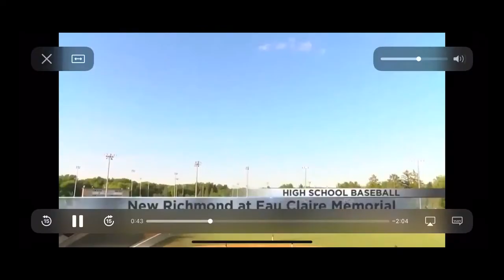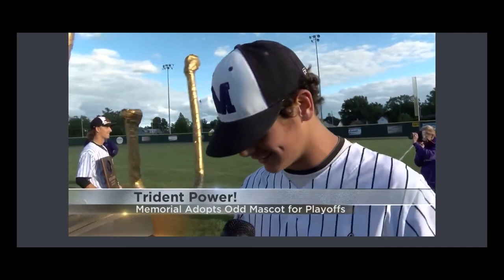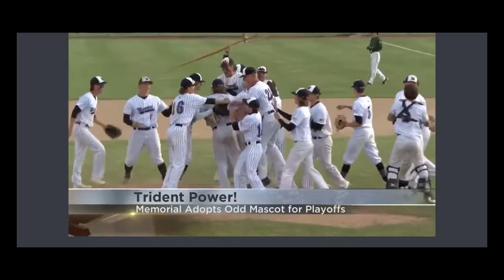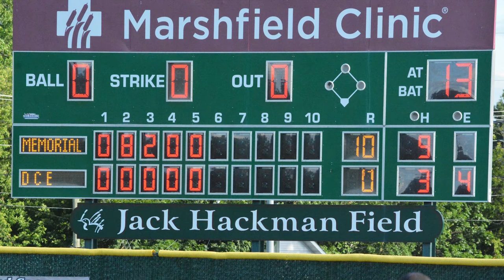A Season to Remember - 2021 Eau Claire Memorial Baseball Recap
Video/Media/Photo Highlights from the the 2021 Eau Claire Memorial baseball season. Team reached the WIAA State semifinals and picked up an iconic good luck charm ("The Trident") along the way.